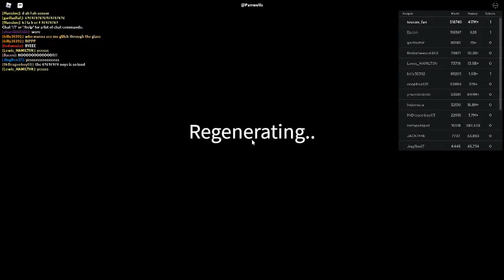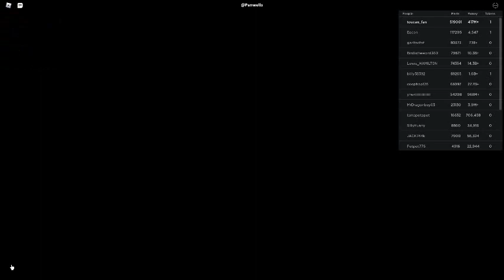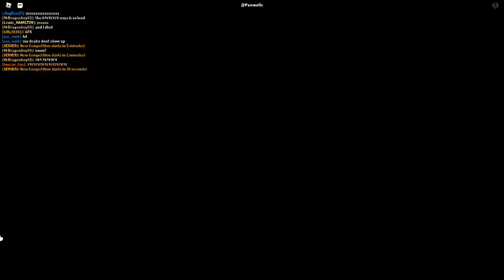Russia Car Crash Compilation 12728